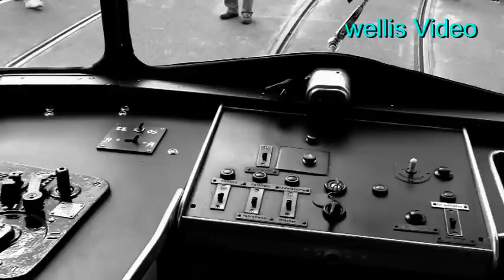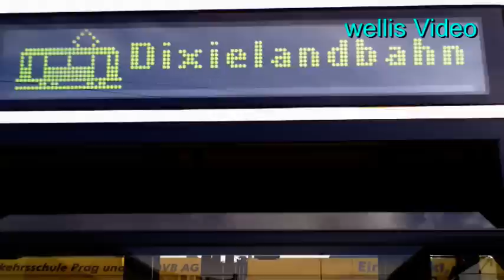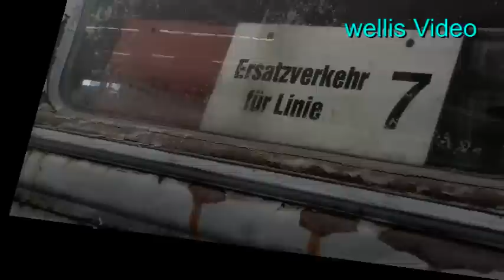140Jahre Straßenbahn in Dresden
An diesem Wochenende wird der 140zigste Geburtstag der Dresdner Straßenbahn gefeiert. Hier nur wenige Eindrücke. Die Musik ist von der " Oakcity Jazzband"